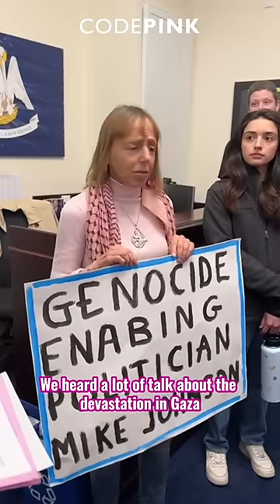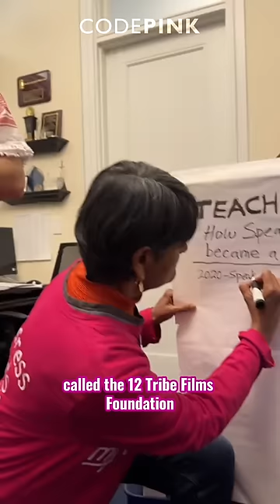Why do Jeffries & Johnson Support Israel? Congressional Teach-In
Today in Congress, we went to hold a teach-in in the offices of Speaker Mike Johnson and Minority Leader Hakeem Jeffries.

Yesterday, while visiting Johnson’s office, we were told that the massive civilian casualties in Gaza were simply a “consequence of war,” so we returned to set the straight. We also took a look at how Johnson came to so fervently support Israel and its genocidal campaign (spoiler: it involved a lot of AIPAC $$$ and an all expenses paid trip by a mysterious lobby group).

Unfortunately, on the other side of the aisle, Rep. Jeffries offers little opposition. He is just as pro-Israel as Johnson, even insisting Jerusalem is the capital of Israel. Different party, same story: Jeffries is one of the largest recipients of money from the pro-Israel lobby in all of Congress.

In Johnson’s office, we were removed by police, and when we continued in the hallway, we were removed again. Apparently there’s nowhere in “the people’s house” where the people can actually speak the truth about our elected officials and the policies they support.

We are working every day to get new members to commit to voting against any new weapons to Israel. We currently have 16. Take 2 minutes to contact your member